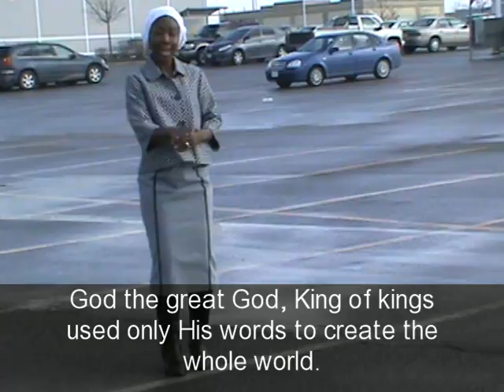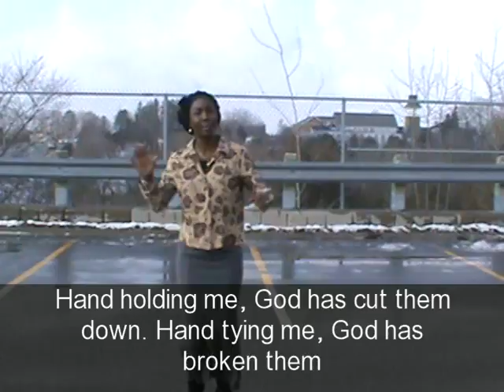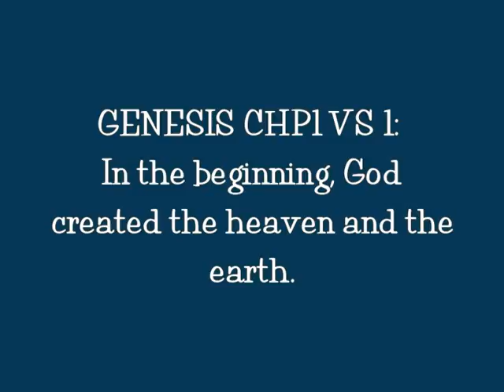Gospel Music: Jehovah The Lord and Good God (Ezi Chineke) By Juochi---Gospel Song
Praise and worship song in two languages; Ibo and English. The Ibo part of the worship song has been translated to English which is featured on the screen as the music is playing. Due to character limitation on video screen. Not all was translated but a lot was translated. Thank you for worshiping the Lord God Almighty in this song. Enjoy!

ROMANS 14:13: Let us not therefore judge one another any more: but judge this rather, that no man put a stumbling block or an occasion to  fall in his brother's way.